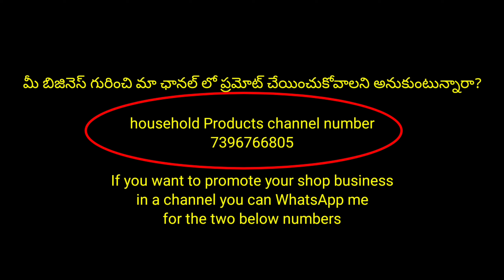Short Lenth Tops తక్కువలో westren collection 😍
🔴Note: Monday to saturday
11am  to 8.00pm

🔴sunday holiday☺️

🔴shop address
Ganesh Nagar,
vanitha degree collage,
bus stop back side ,chintal Balanagar, Hyderabad, Telangana 500037

Loction
17°29'26.0"N 78°27'03.1"E